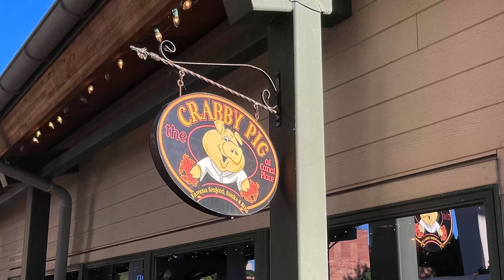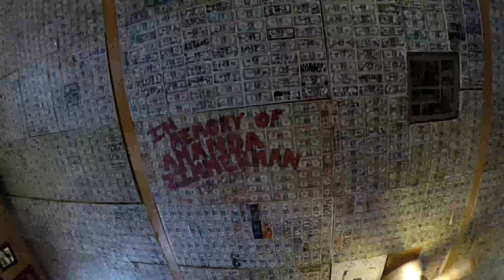C and O Trip 2021 A Up to 4K